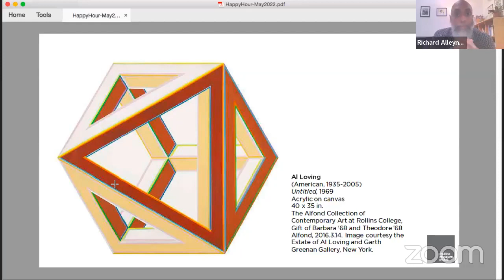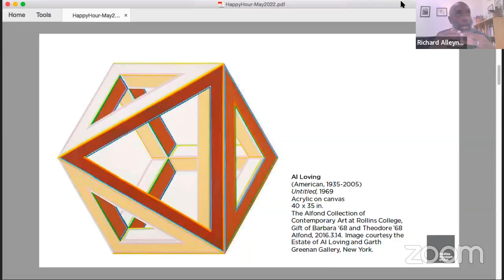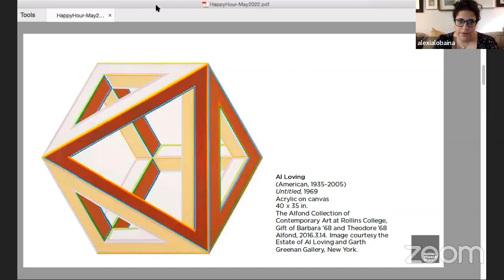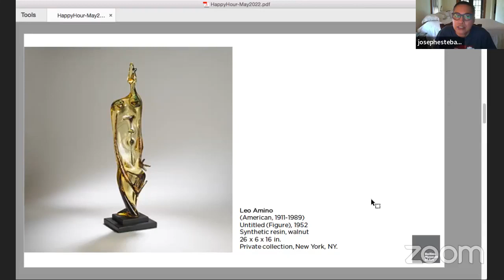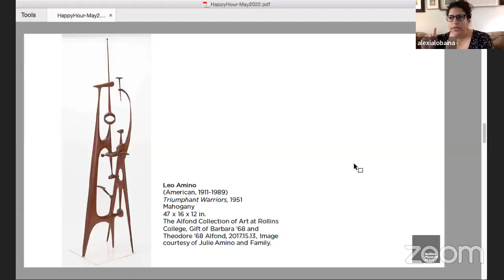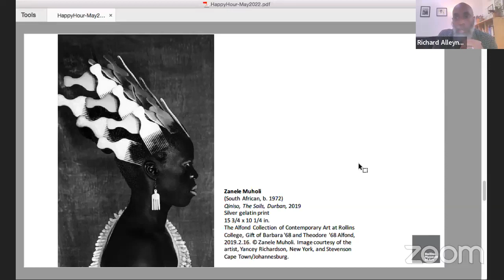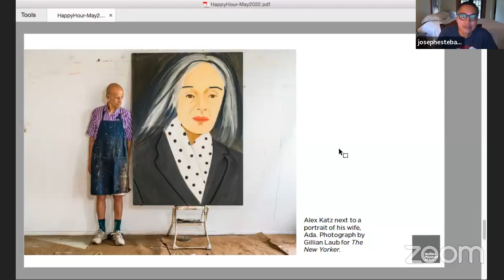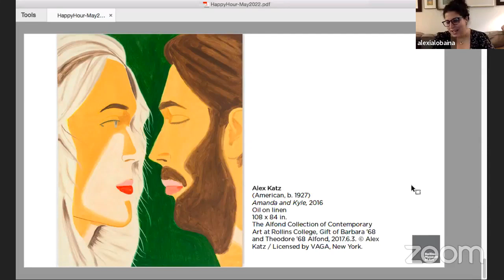Happy Hour Tour at The Alfond Inn - May 2022 - Docent Deep Dive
Richard and Joe, RMA Docents, shares insights on works in the museum’s Alfond Collection of Contemporary Art, some of which are on view at the museum and The Alfond Inn at Rollins College.

Stop in anytime to see them in-person.

Cheers! 🥂